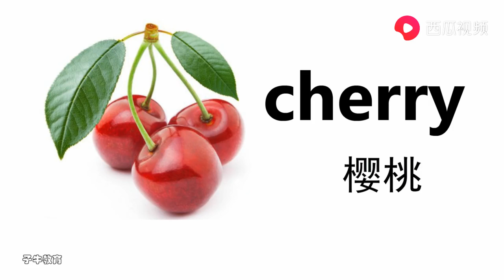3 Fruits 水果 初中小学少儿幼儿牛津新英语单词词汇 常荣 英语单词Words初中小学少儿幼儿牛津英语单词我爱背单词英语入门